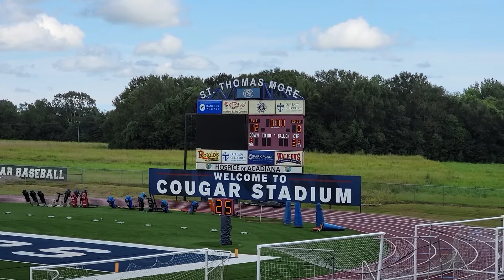Fatima vs catholic N I 2021